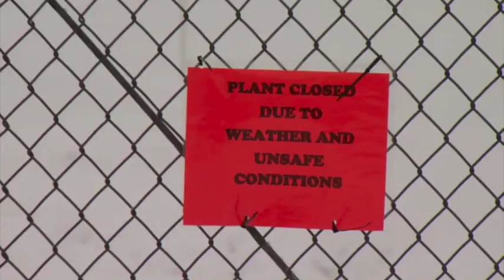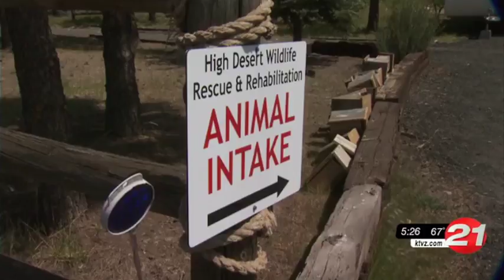Katie Higgins Reporter News Reel 2015